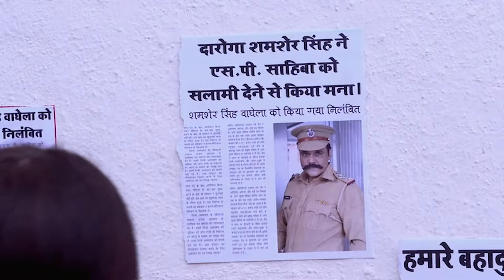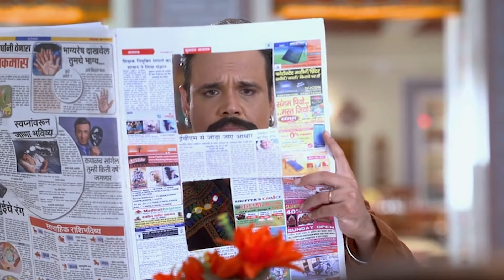Shamsher Les Dio a Todos una Lección de Masculinidad | Roop en Español Capítulo 2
La ira de Shamsher | ¡Demuestra Tu Hombría!

Roop es el hijo favorito de Shamsher Singh, pero es exactamente lo opuesto al carácter masculino extremadamente radical de su padre. Shamsher es alguien que siempre menosprecia a las mujeres, pero no se da cuenta de que Roop no es como él, es alguien fuera de lo común. ¿Cómo evolucionará esta relación padre-hijo cuando surja el espíritu libre de Roop? Aunque es el hijo favorito de Shamsher Singh, Roop es lo opuesto a la mentalidad patriarcal tradicional de su padre. Shamsher, que siempre ha menospreciado a las mujeres, no es consciente de la mentalidad poco ortodoxa de Roop. ¿Cómo cambiará esta relación padre-hijo cuando se revele el carácter de espíritu libre de Roop? La pequeña Roop, de corazón sensible, es ridiculizada por su carácter amable en la sociedad dominada por los hombres en la que vive. Su padre, Shamsher Singh Vaghela, hará todo lo posible para que Roop sea un "hombre de verdad". ¿Podrá Roop, de corazón puro, luchar y encontrar su propia identidad en un hogar donde maltratar a las mujeres parece ser la única forma de demostrar su virilidad?

Actores:
Shashank Vyas - Roopendra
Donal Bisht - Ishika
Rasik Dave - Haren
Yash Tonk - Shamsher
Neil Bhatt - Ranveer